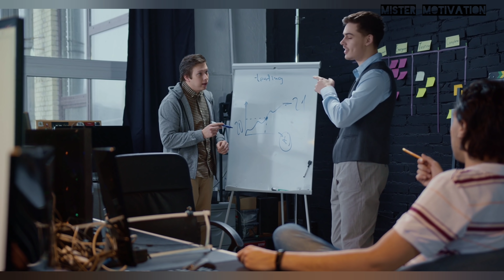Think Before You Speak|Kanpain Tang Rahi Hain||Top Motivational Video Urdu Hindi||Mister Motivation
Hello friends Think Before You Speak|Top Motivational video Urdu Hindi|.In this video you can see a most beautiful and heartouching speech of motivation in urdu hindi ... and if you like the content please do subscribe the channel.Below you can find the link of other parts: